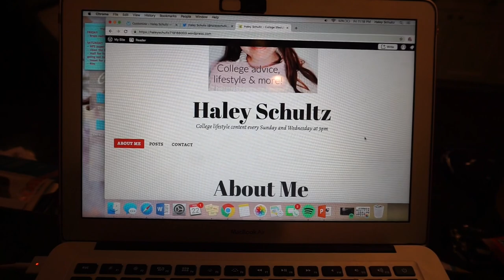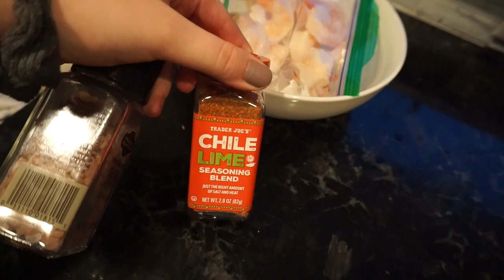College Weekend in My Life: Visiting Home, Cook With Me, Meet my Dog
In this video I take you along for a week at visiting home! I show way too many clips of my dog, current school projects and a healthy meal idea of veggies and chili lime shrimp at the end of the video. I hope you enjoy!
I post college vlogs, lifestyle, travel and advice videos on my channel every Wednesday and Sunday.

Also, enter the giveaway on my most recent video that ends on March 19th.